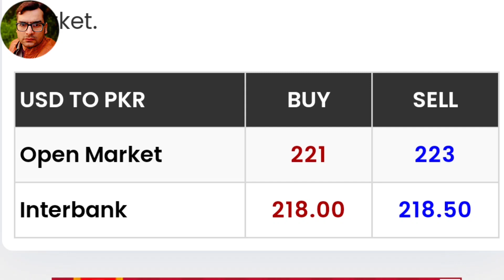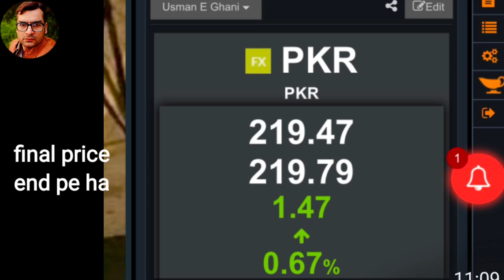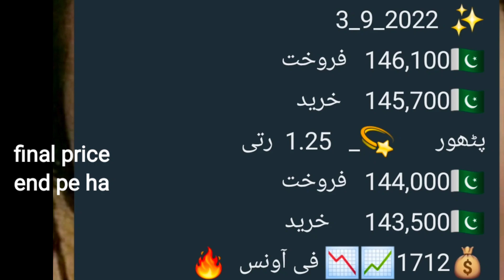Gold price today | Gold rate today in Pakistan 4 September 2022 | dollar rate today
Gold price daily update
In this video you find all updates about gold prices  and dollar rates 💵,
In this video you can check the record of previous and latest gold price and also Dollar rates 💰
Gold price today | today gold rate in Pakistan 29 August today dollar rate | dollar price today

@Price Alert PK
@Price Alert
@MS Gold News
‎@ARY News
‎@Geo News